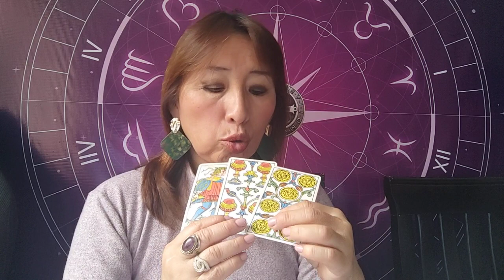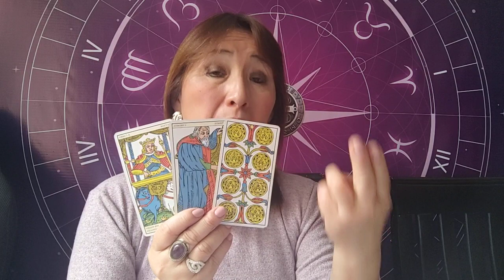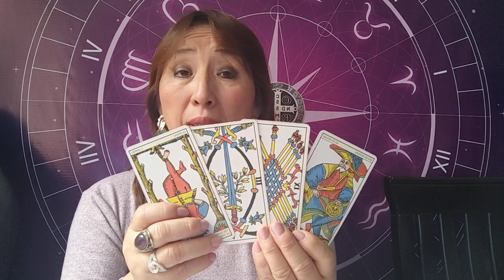SAGITARIO CAPRICORNIO ACUARIO Y PISCIS 13 DICIEMBRE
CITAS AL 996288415